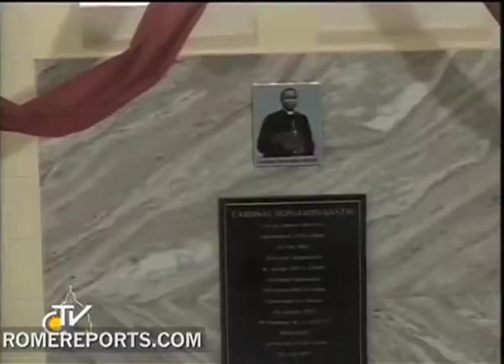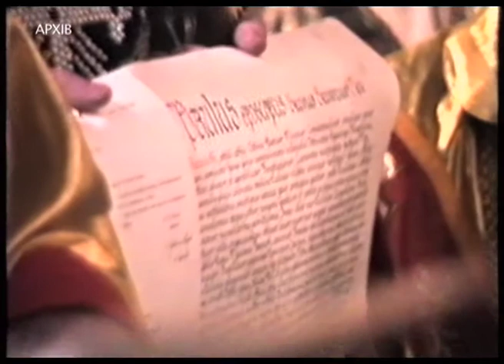Скеля 10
Події за листопад 2011
Портрет. о. Рафал Керницький
Програмі "Скеля" 1 рік